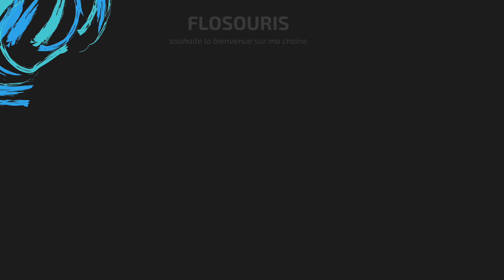Bienvenue sur ma chaîne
Aujourd’hui, ceux qui viennent de nous rejoindre. Je souhaite la bienvenue